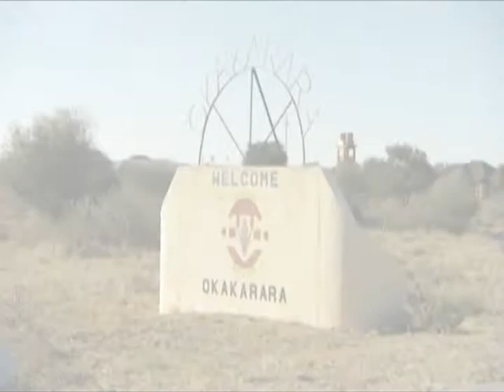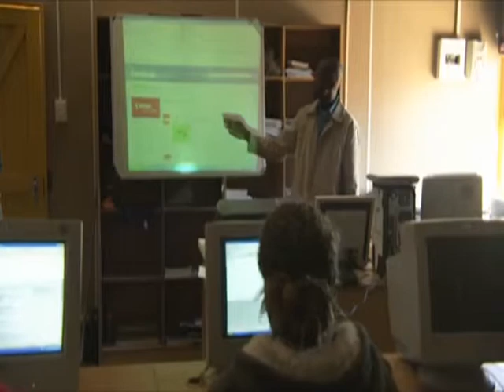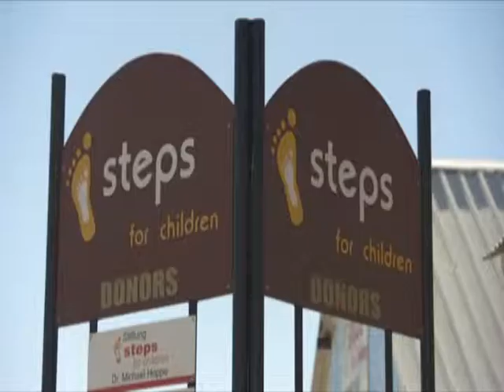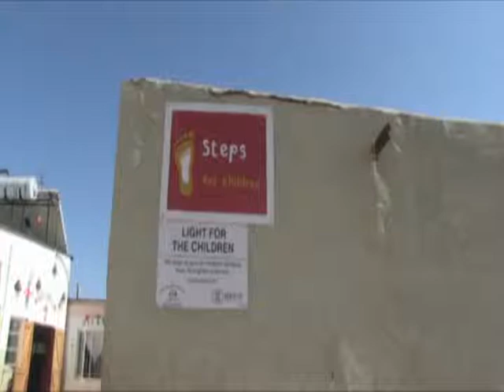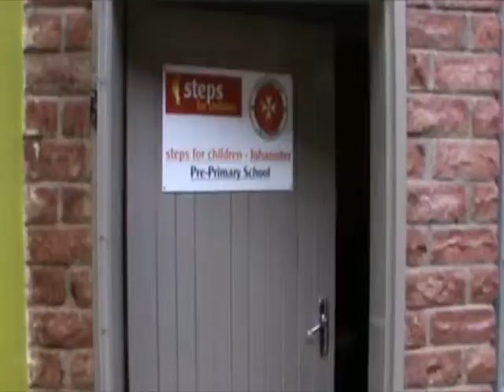steps for children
ACXIT Capital Partners supports steps for children.

Steps for children is a NGO that supports children in Africa to gain knowledge and skills through educational and training opportunities.

THE FIRM

ACXIT Capital Partners is a leading international corporate finance and investment advisory firm for mid-market clients and entrepreneurs in Europe and abroad. Since 1998 we offer our clients comprehensive corporate finance advisory services including M&A, capital markets as well as restructuring and strategic advisory. As an independent, privately owned firm we maintain offices in Frankfurt, Berlin, Munich, Zurich, Vienna, Hong Kong as well as strong alliances in China, India and USA.